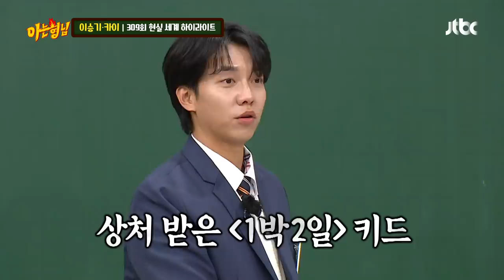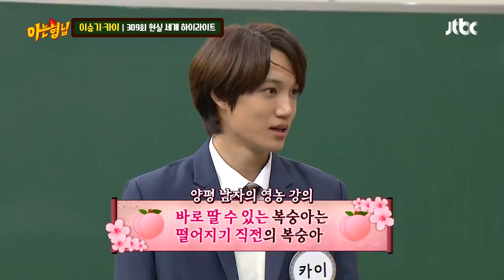[ENG] [아형✪하이라이트] 신세계에서 만난 희철 친구들 '이승기라 카이'~! 토크부터 복숭아 수확(?)까지🍑 〈아는 형님〉 | JTBC 211204 방송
[아형✪하이라이트] 신세계에서 만난 희철 친구들 '이승기라 카이'~! 토크부터 복숭아 수확(?)까지🍑